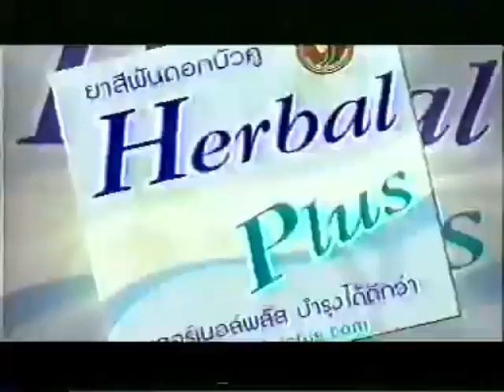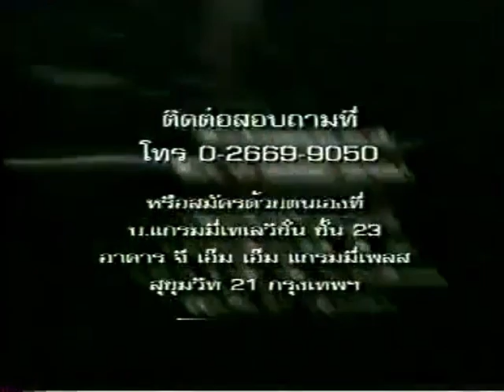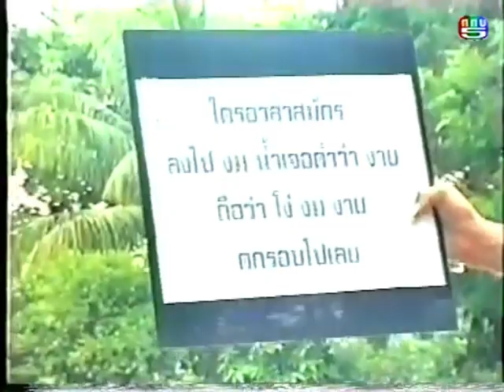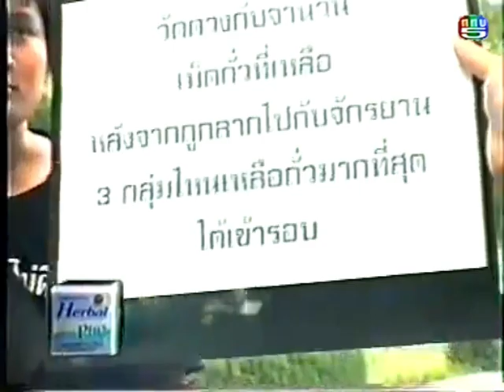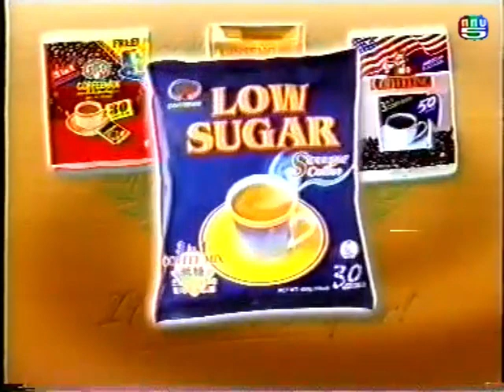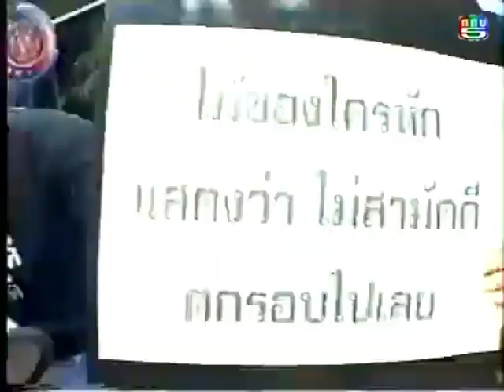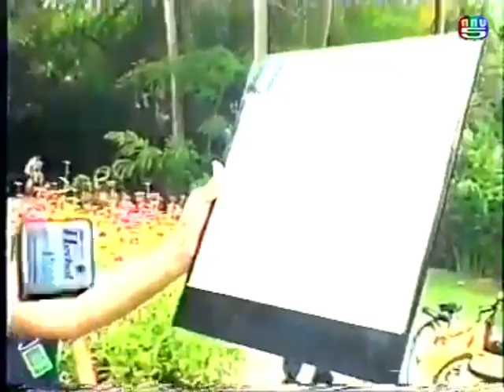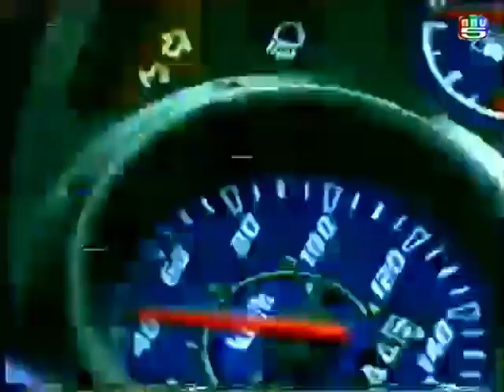เกมวัดดวง 2003 - ตอน รับน้อง ค่าย ปปช. ปปป.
ขอความกรุณาแสดงความคิดเห็นอย่างสุภาพ ไม่หยาบคายไม่ล่อ ถึงบุคคลรวมถึงญาติและผู้ปกครองของผม รวมถึงบูลลี่ด้วย ถ้าพบใครกระทำดังกล่าว จะรายงานผ่านช่องทางนั้น และห้ามดูรายการผ่านช่องทางในเครือ TCTV. ทุกกรณี ถ้าฝ่าฝืน จะดำเนินคดีทางตำรวจต่อไป ช่องเรามิได้เจตนาละเมิดลิขสิทธิ์ใดๆ ทั้งสิ้น เราทำช่องคลิปรายการและโฆษณาดังในตำนานและรายการในเครือTCTVเท่านั้น ขอความกรุณาดูเพื่อความสนุก อย่าดูเพื่อด่ากันด่าเอา ไม่เอา ขอความเป็นส่วนตัวของตัวบุคคลและตัวเอง

ขอขอบคุณ YOUTUBE: maus moin

เราได้แก้จอจาก 16.9 เป็น 4.3